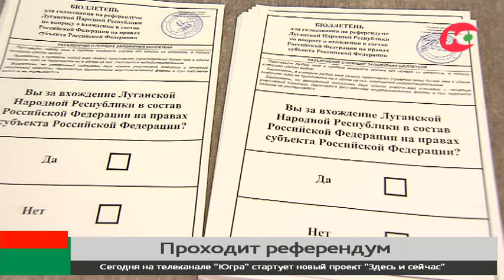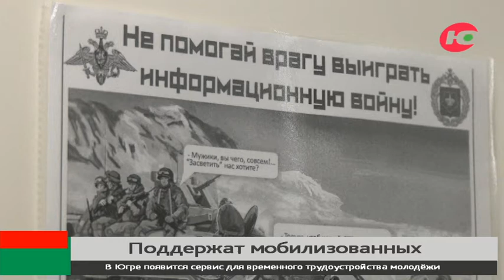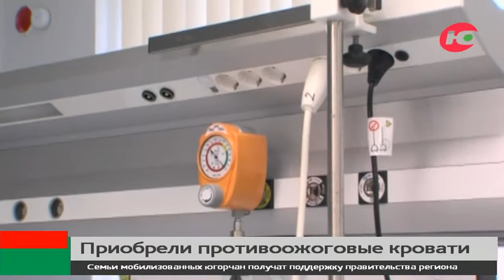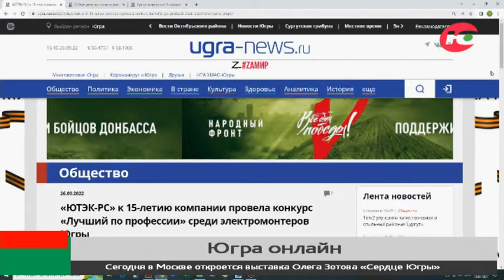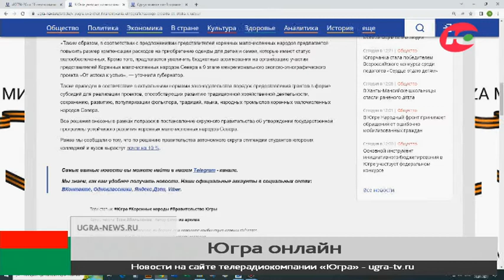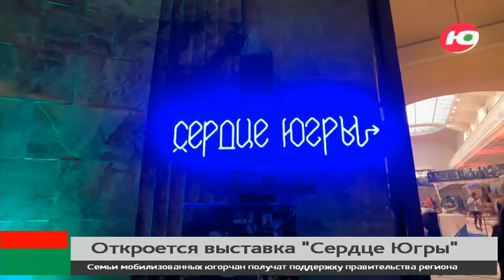Новости 27.09.2022 11:00